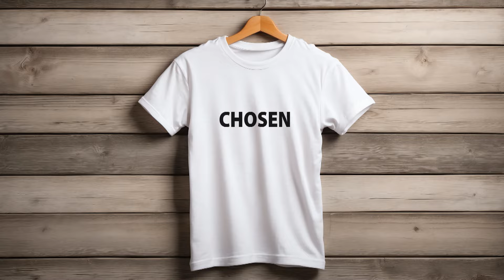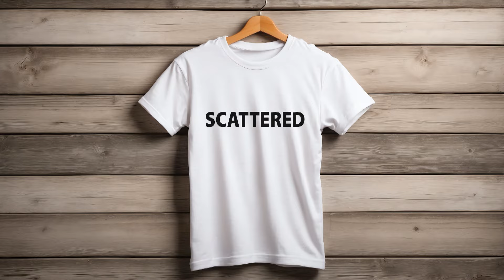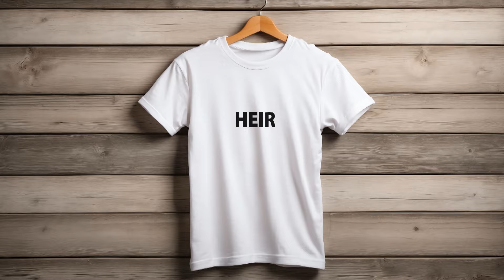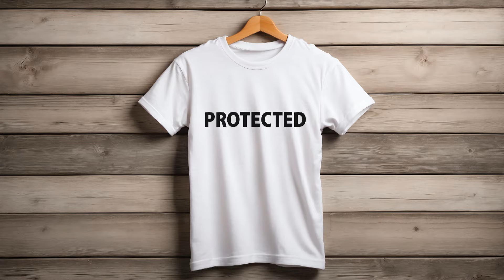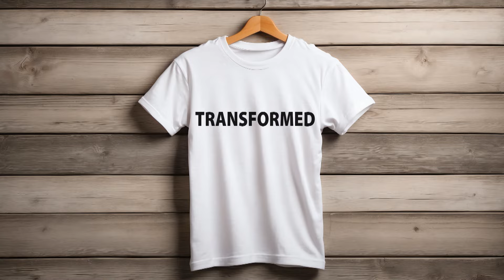"Son/Daughter : Brother/Sister" | Pastor Alec Rowlands | 8/4/24